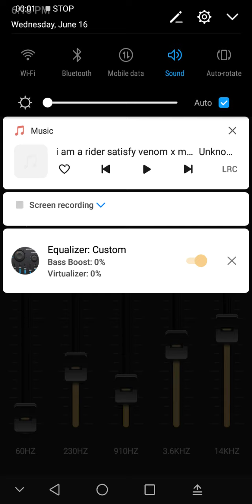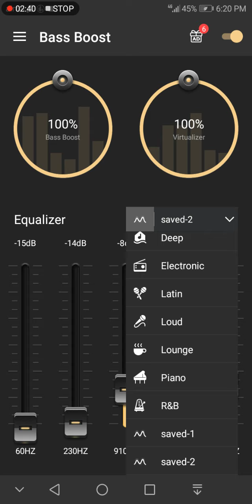I AM A RIDER song- 3d effect+bass boosted version...........RIDER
plz use headset or headphones or music systems